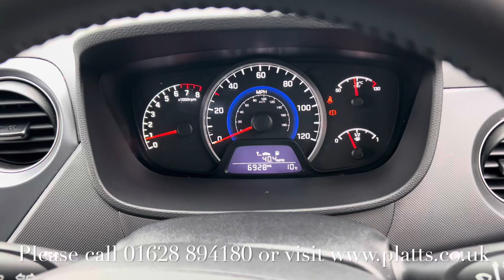Hyundai i10 SE 1.0 5 Door Manual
WO68 XWP